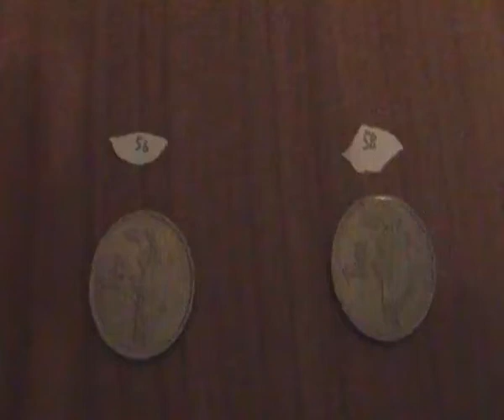Coin Race 370